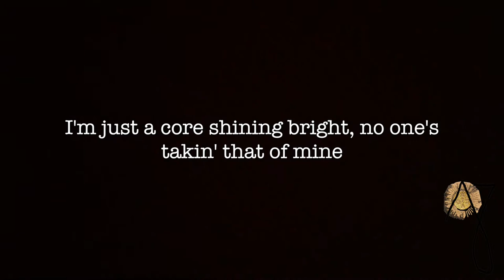from Axat to Quillan playing a song about a Borderline personality disordered ex of mine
Here's a tune I wrote according to the stuff I had to go through after an alleged "partnership" with a borderline disordered personae. I've seen such a deep void within her, she didn't actually know who she was, always swallowing her thoughts down her guts. She was under such a tension. Having only white clouds in her head, some call this the feeling of emptiness/markedly disturbed sense of identity. She definitively had a self-damaging behavior, making a salto in the shallow water, sticking a fork in her ankle, stumbling over stones pretty often. I do bear my scarves from that encounter with such a soulless entity but I've overcome the trauma which is upon her not me no more. You can't destroy a Light when its being ignited by daylight. I'm a light bearer and a bear URS Arth UTHER, I'm actually very alive, I also bear a firewall against toxic humans. Arthur Ben Uther, Light Knight of the Round Table. Ether: Forgive her cause she ain't know what she's doing. Forgiveness is a Healer. Believe in mircales, and follow your dreams, that's all we can do.